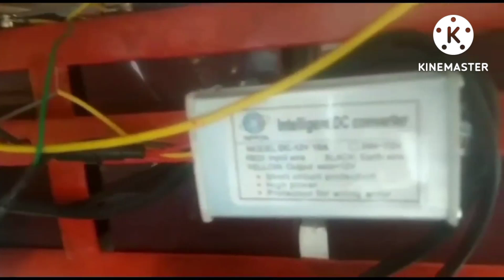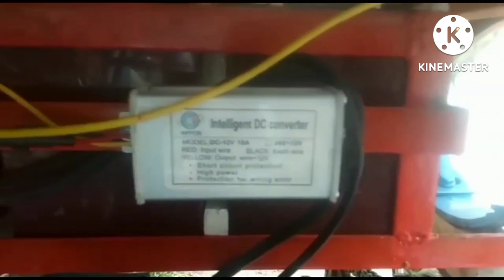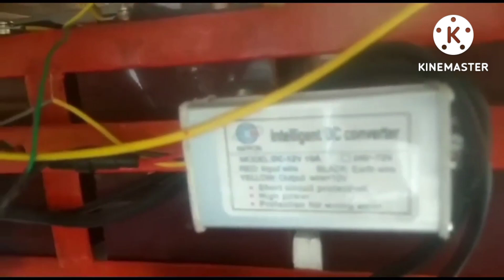Electric Loader electric rikshaw video and details